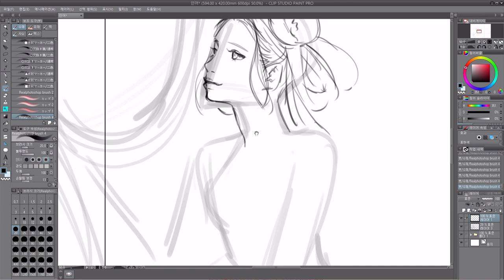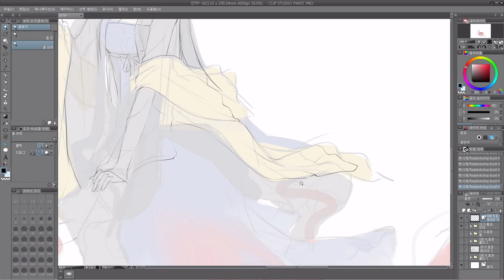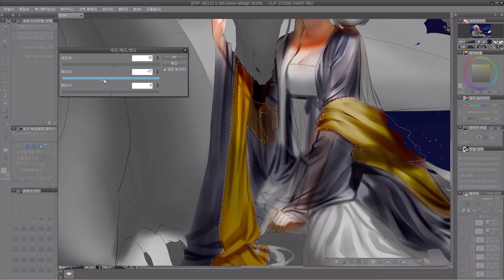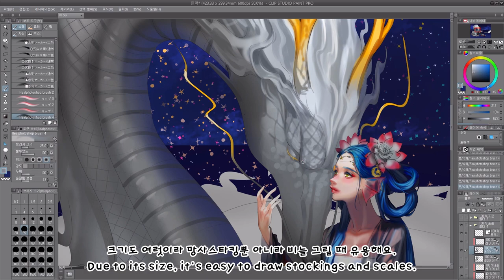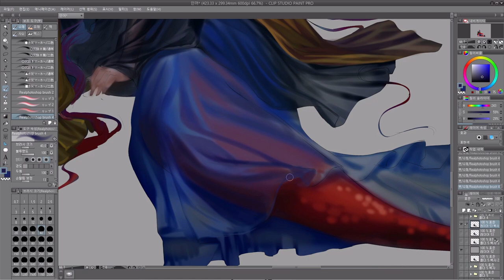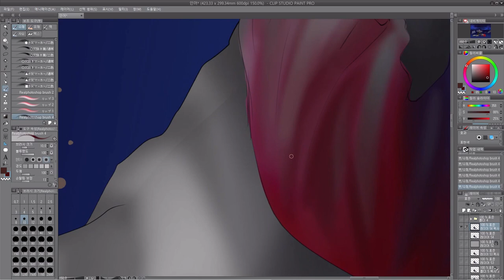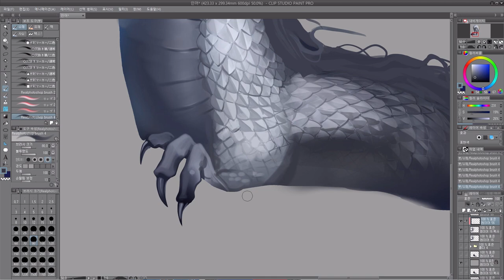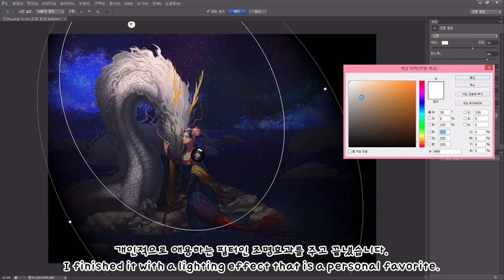Speed painting(Clip studio paint)_동양인어 일러스트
이번 그림도 이전 동양점성술사랑 마찬가지로 환동상 대비로 그린 그림입니다 :) 탈도많고 힘도 들었지만 완성하니 정말 뿌듯한 그림이에요 ㅎㅎ

동영상 속 클립스튜디오 브러쉬 보러가기 ☆

-뛰어넘기-

0:34  인물 1차 스케치
2:05  인물 1차 배색
2:48  용 1차 스케치
3:30  용 1차 배색
4:09  배경 배색
5:16  인물 2차 스케치
8:43  용 2차 스케치
11:07 글레이징 시작 / 덩어리잡기
13:22  인물 컬러 시작
15:15  인물 디테일 추가 시작
16:50   용 컬러 시작
18:34  용 털과 비늘 묘사 시작
20:17 인물 얼굴 디테일 정리
22:02 시스루 부분 ,  의상 디테일 정리
30:31 인어 꼬리 작업
31:29  인물 완성
32:45 용 비늘 작업 시작 털도 틈틈히 작업
38:22 돌 작업 시작
39:59 뒤의 용 몸 진행
40:30 물과 배경 마무리
42:45 추가 보정